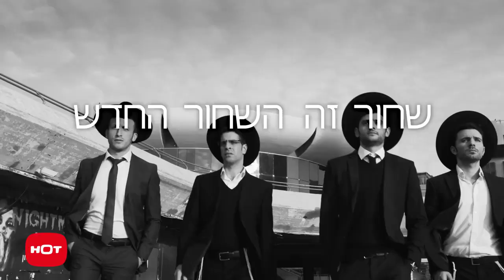Shababnikim Promo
Shababnikim is screening at the 30th annual Boston Jewish Film Festival (November 7-19, 2018).